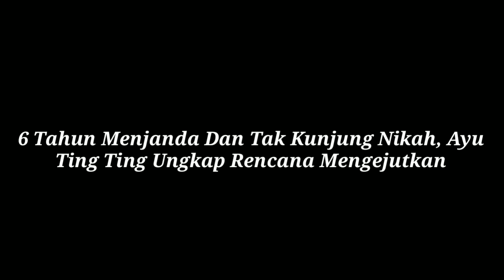Ayu Ting Ting Rencanakan Hal Mengejutkan